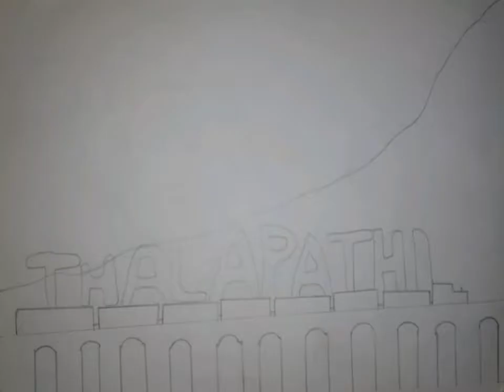Dons of Mumbai-2|Tamil|South Indian cinema|Surya#StayHome#WithMe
Don of Karnataka 1991, epic reference#StayHome#WithMe